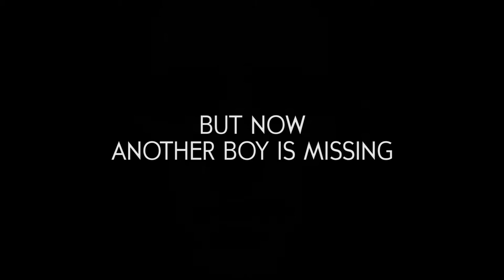Kill The Father | Sandrone Dazieri | Dante Torre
Dante Torre spent eleven young years in captivity - held by a man known only as The Father - before outwitting his abductor. Now working for the police force, Torre's methods are unorthodox but his brilliance is clear. When a young child goes missing in similar circumstances in Rome, Torre must confront the demons of his past to attempt to solve the case.

Paired with Deputy Captain Colomba Caselli, a fierce, warrior-like detective still reeling from having survived a bloody catastrophe, all evidence suggests The Father is active after being dormant for decades, and that he’s looking forward to a reunion with Dante ...